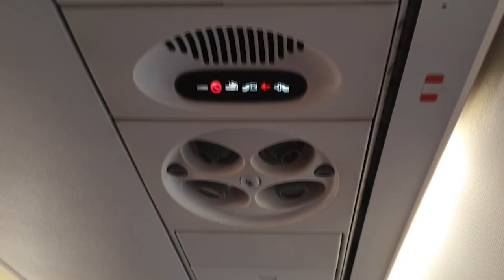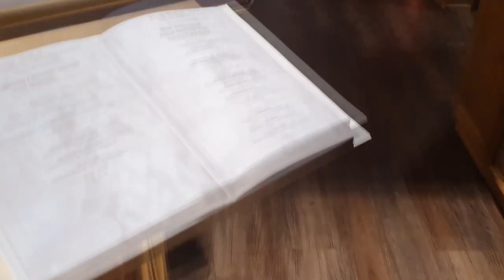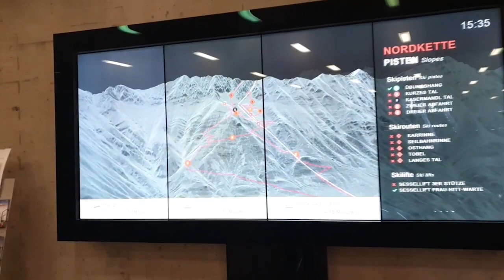Innsbruck VLOG: Ein Haufen Influencer in Österreich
Hatte ein paar nice Tage mit nicen Menschen in Innsbruck und dachte ich nehme euch etwas mit :)
Was sagt ihr zu solchen Videos, gerne mehr davon oder eher meh? Lassts mich gerne wissen, hilft mir beim planen ^^